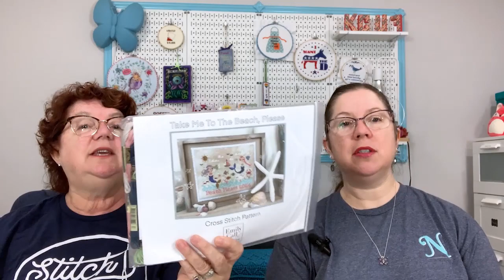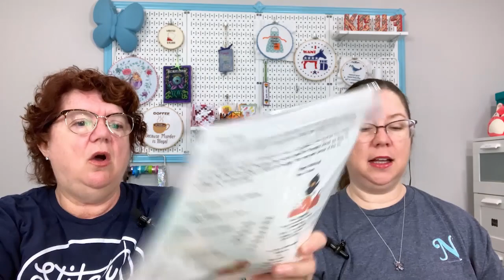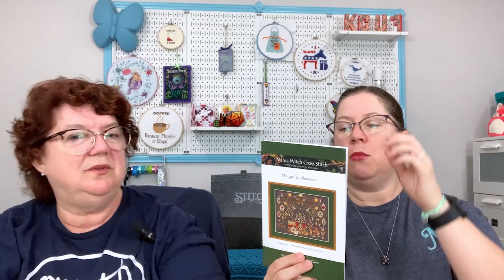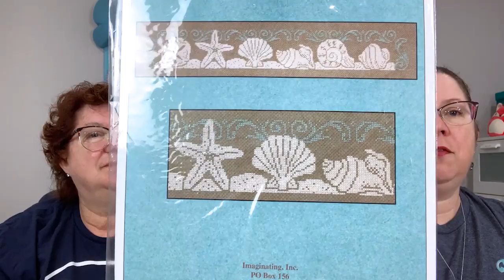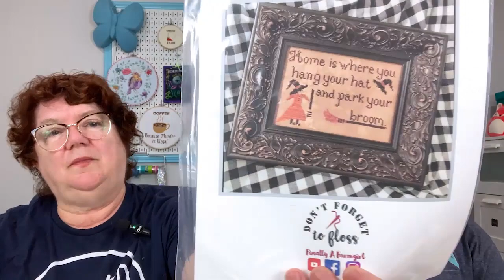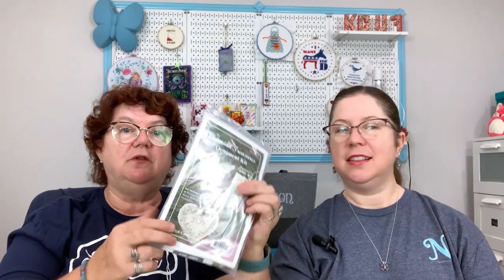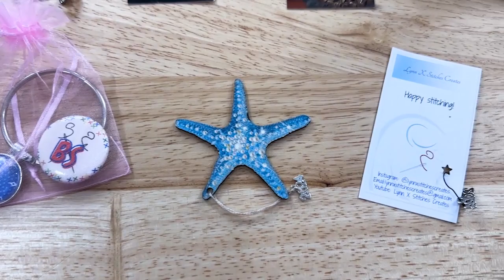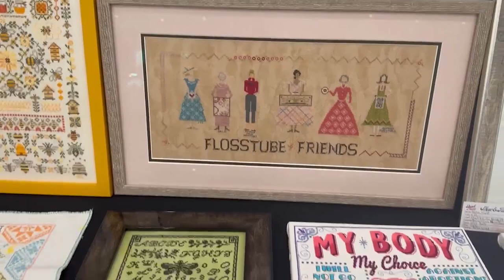🏖️ Crafty Beach Vibes: Beach Please Retreat Recap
Would we recommend going? Will we go again?
Join us as we share our experience at the first Beach Please Cross Stitch Retreat in Tampa Florida.

💙 SAY HI 👋
Amazon Store Front